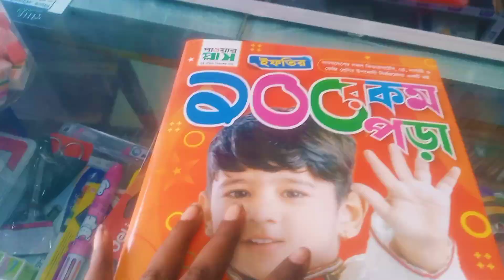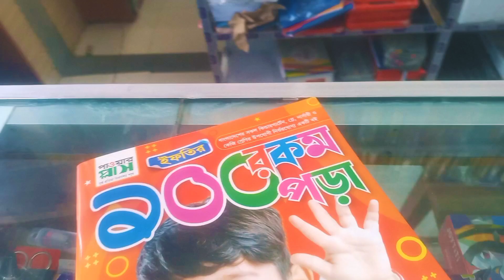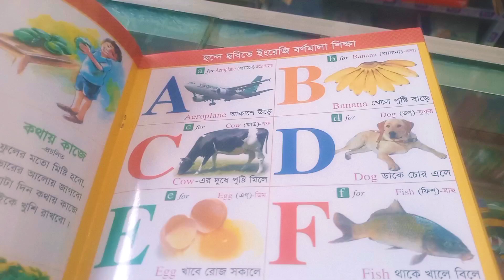অন্নকুট মহাউৎসব এ গেলাম 🙏🥰